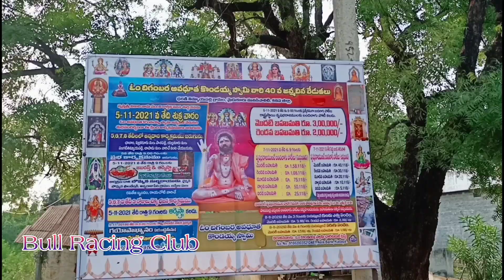కొండయ్య స్వామి వద్ద ఓల్డ్ కేటగిరిలో,4వ బహుమతి విజేత,శ్రీ వెంకట సుబ్బారెడ్డి గారు,ప్రొద్దుటూరు టౌన్